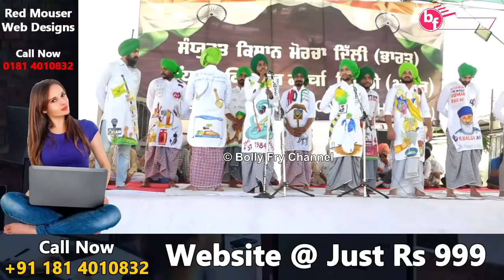Malwai Gidha Bolian On Kisan Morcha Stage | Kudteya Te Bania Morche Diya Ghatnaava Diya Painting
Balbir Singh Rajewal, Lakha Sidhana Live From Kisan Morcha Delhi 15 April 2021 | Farmers Protest Live Singhu Kundali Border Kisan Andolan

Mastuana Sahib Live